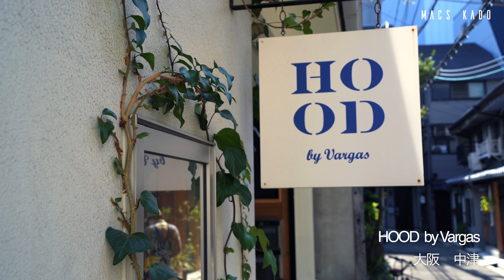【vlog #11】カフェ巡り｜リピートしたくなるティラミストースト｜大阪カフェ｜中津カフェ｜梅田カフェ｜社会人の休日｜妻と行くカフェ日記｜Osaka cafe japan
緊急事態宣言の延長の可能性で、絶望しているMACSKADOです(;´༎ຶД༎ຶ`)
早く落ち着いて欲しいです。。。

さて、今回ご紹介するカフェは、大阪の中津にあるHOOD by Vargas （フッド バイ ヴァーガス）さんです。こちらのお店は、コーヒーとティラミストーストがとても人気のお店です。
中津駅から近くの路地裏にひっそりとあるので、隠れ家っぽい感じがします😁
アメリカンビンテージな雰囲気で、インテリアや音楽や照明もとても拘っているのを感じられます。小さい子供服がディスプレイされていたり、何だか自分がアメリカのレトロな映画に入り込んだような、そんなお洒落な空間でした。

今回はいちご🍓のティラミストーストと、チョコバナナ🍌のティラミストーストの2種類をオーダーしました＾＾
バターがしっかり染み込んだトーストは、表面がカリッカリに焼き上げられていて、その上にティラミスクリームとたっぷり山盛りのいちごとバナナが乗っています。さらに上からは香ばしいグラノーラのトッピング。頬張るともう口の中は幸せの大渋滞です。
見た目よりも甘さは控えめでとても軽く、気が付けばぺろっと完食していました。

もちろんコーヒーも、味や香り共に申し分なく美味しかったです。
ティラミストーストは季節ごとにフルーツが変わるようで、また違う時期も来てみたいなぁと思いました。店員さんもとっても親切で、居心地の良い時間をのんびり過ごせました。

今は新型コロナ等の影響で、中々外出出来ない我慢の時期なので、僕の動画を観て少しでもカフェ気分を味わって頂けたら幸いです。
落ち着いた時期に、是非一度足を運んでみて下さい＾＾

※撮影時期は緊急事態宣言時や、外出自粛要請時以外での撮影をしています。
お店の方に撮影の許可をいただいた上で撮影をしています。

【MACSKADOチャンネル詳細】
関西(大阪、兵庫、京都、奈良、和歌山)のお勧めのカフェやスイーツを紹介しています。

【店舗情報】
店名：HOOD by Vargas （フッド バイ ヴァーガス）
住所：〒531-0071 大阪市北区中津1-14-6
営業時間：12時00分〜19時00分
定休日：月、火

【お勧めのユーザーの紹介関連動画】

・【大阪梅田カフェ】梅田駅周辺の美味しいテイクアウトコーヒー5選！【大阪グルメ/グルメvlog/カフェvlog】

・【大阪・中崎町カフェ】梅田〜徒歩圏内のお洒落な街！一人からデートまでおすすめカフェ5選

・【大阪】阪急梅田駅周辺に出来た最新グルメスポットをまとめて撮影してきた【再開発】

・Vlog.Osaka #3 友達とカフェで過ごす休日｜大阪カフェ｜梅田,北新地,肥後橋｜喫茶店｜カフェ巡り

■【vlog】社会人の休日｜大阪カフェ巡り｜苺の比率が多い苺トースト｜朝活｜妻と行くカフェ日記｜関西カフェ

■【vlog】社会人の休日｜大阪カフェ｜スイーツアートパフェ｜カフェ巡り｜カフェルーティン｜妻と行くカフェ日記｜関西カフェ

■【cafe vlog】カフェ巡り｜大阪カフェ５つまとめ編｜ダイジェスト｜妻と行くカフェ日記｜社会人の休日｜ osaka cafe japan

■【vlog】大阪カフェ巡り｜大人のメロンクリームソーダ｜社会人の休日｜関西カフェ｜妻と行くカフェ日記｜Osaka cafe japan

■【vlog】大阪カフェ巡り｜工場地帯のオアシス｜韓国カフェ｜社会人の休日｜妻と行くカフェ日記｜Osaka cafe korea japan